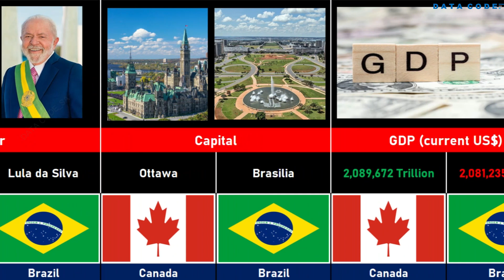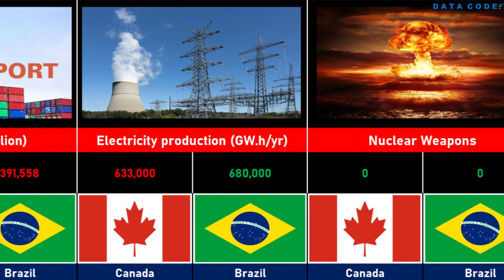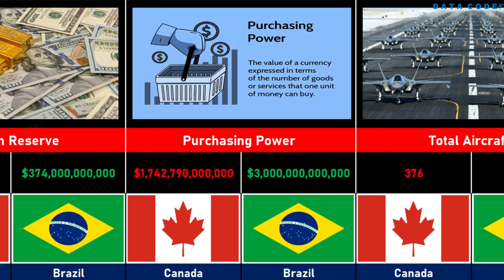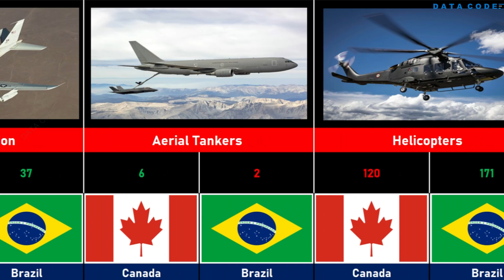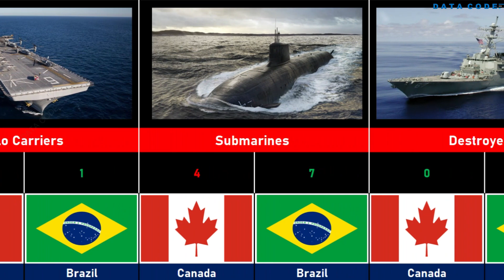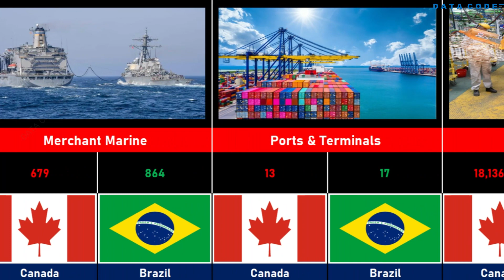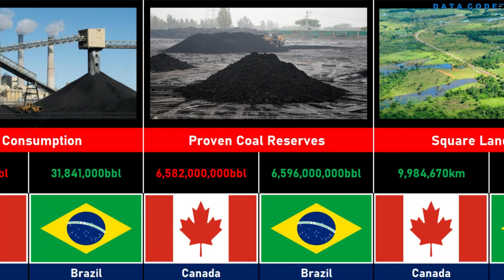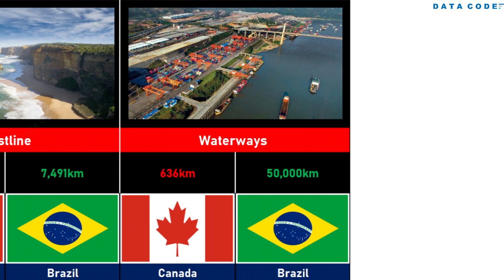CANADA VS BRAZIL MILITARY POWER COMPARISON 2023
Source: Globalfirepower